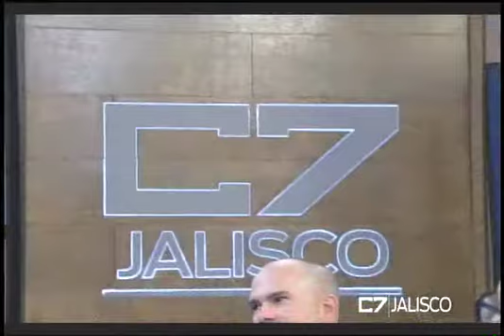ESTACION CENTRAL 07 11 18 mov iPod y iPhone